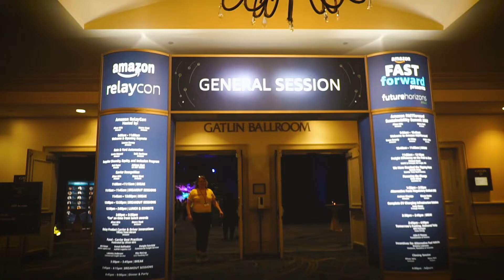Amazon relaycon: Celebrating a Sustainable Future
Amazon just held FASTforward (Future Advanced Sustainable Transportation) and relaycon, the tech company’s annual sustainability summit. From trucking culture to environmentally friendly transportation, the convention focused on the many ways amazon is working to achieve net-zero carbon by 2040. Bringing these ideas to life, Amazon presented its new electric and natural gas tractor trailers to industry leaders, fleet operators, researchers, policy experts and others who can play a role in creating a more sustainable future.

Not only was the event educational, but it was also a celebration of the progress made toward sustainability in the transportation industry. From a giant version of Pac-Man to a city-inspired basketball game, keep reading to see how Amazon rewarded attendees after a packed day of sessions.